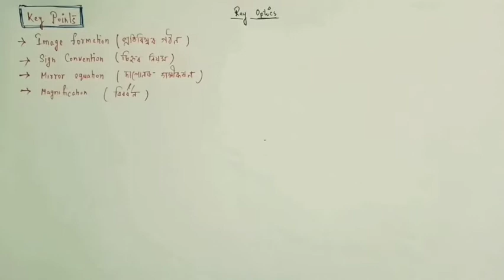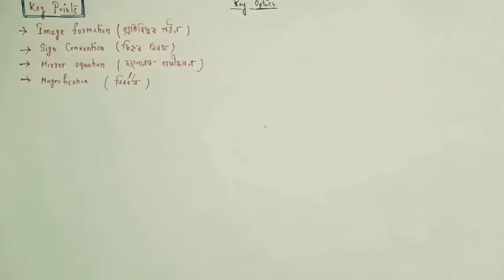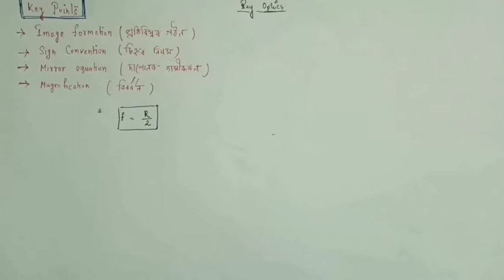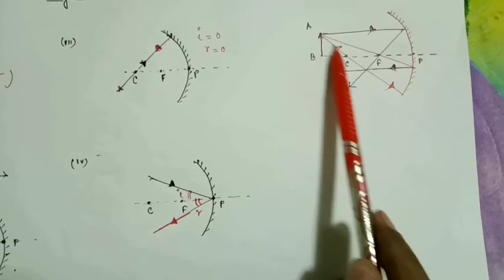Class XII chapter 9 Reflection and Image formation by mirrors by Parbej Sir